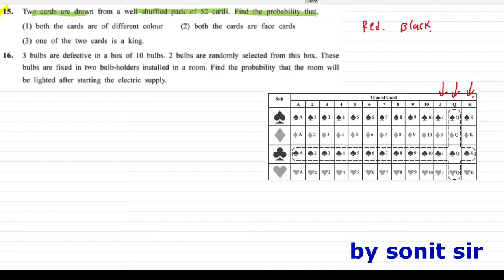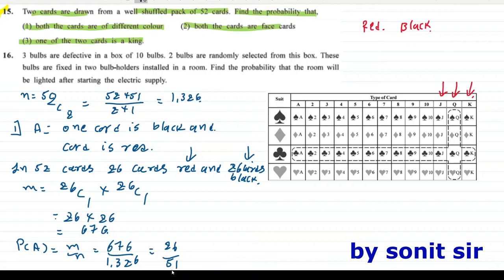24 exercise 1.2 sum no 15,16chapter1 probability class12 statistic sonitsir Gujaratboard stat part 2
24 exercise 2.2 sum no 15,16chapter1 probability class12 statistic sonitsir Gujaratboard stat part 2